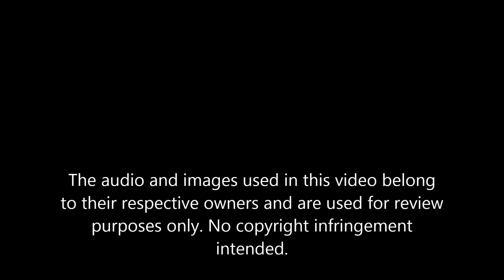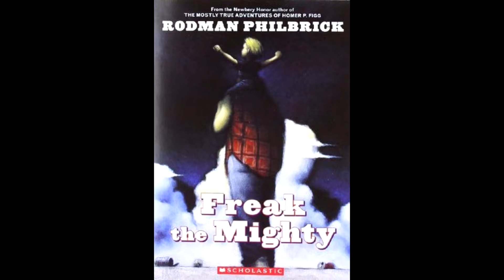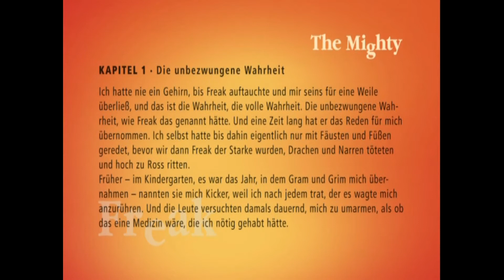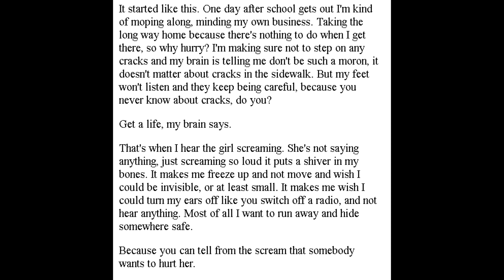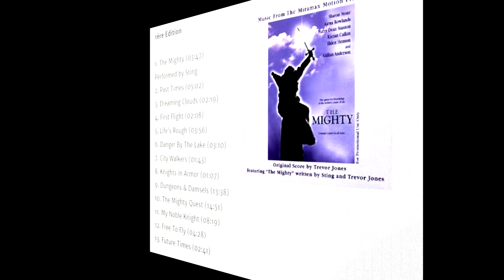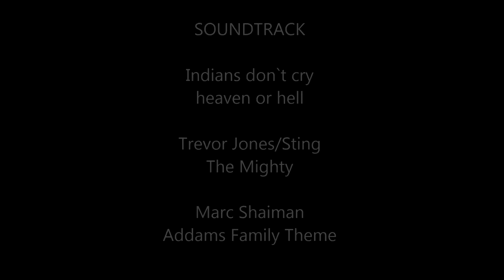Freak - The Mighty (rearView)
German(Deutsch)

Danke (Thanks):
Constance Tryon (thx for "Connie Reads", so I didn't have to ;-)

Just Another Nerd (100+ Plot Holes In Picard Season 1)